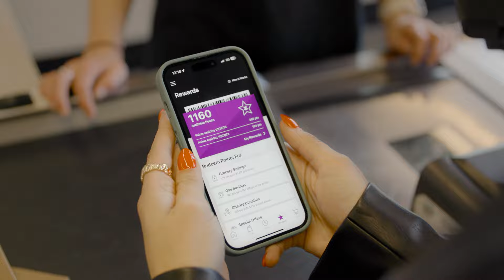Giant Food | Q3 | This Is Home: Vaue 15s